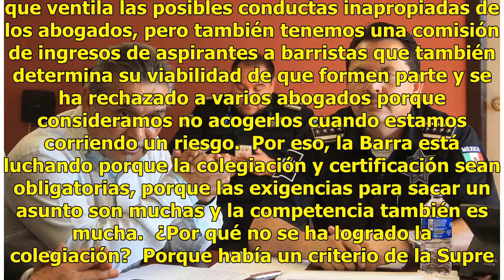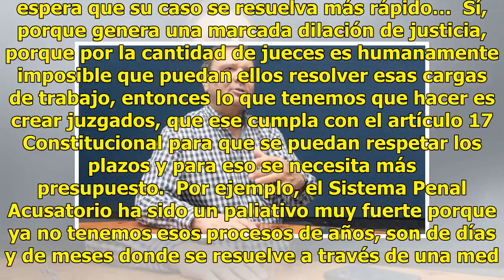Impulsa Barra de Abogados mejora de profesionistas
HERMOSILLO, SON.- Con aproximadamente 70 años de fundación, la Barra Sonorense de Abogados, presidida por Héctor Contreras Pérez, cuenta con los mejores maestros y abogados más reconocidos y de mayor prestigio en el Estado. Tiene un promedio de activos de 200 abogados de los cuales 150 están al corr...